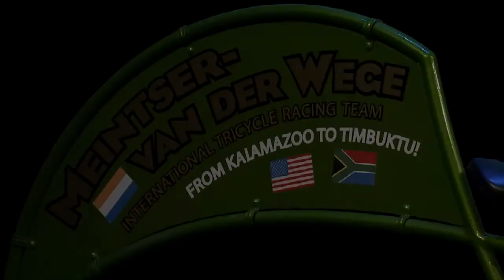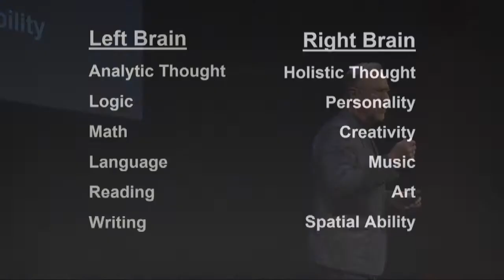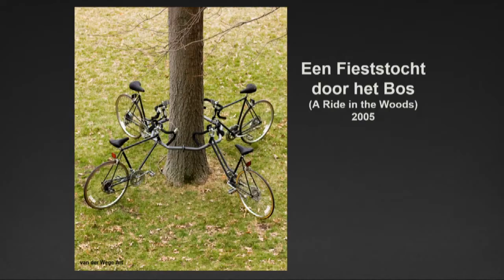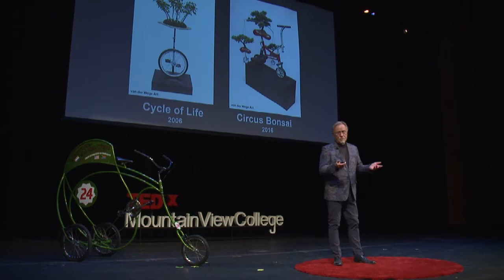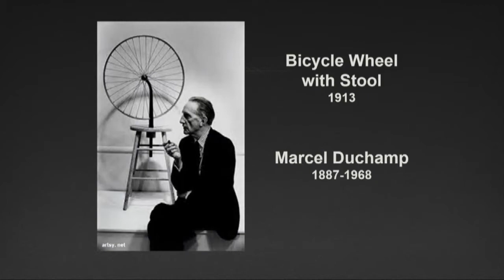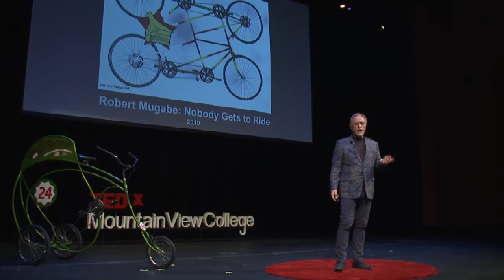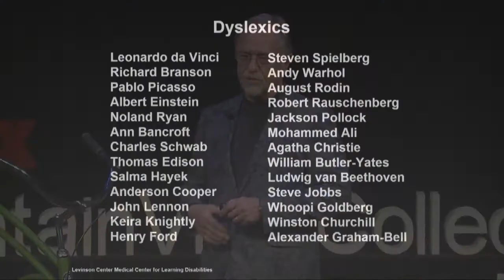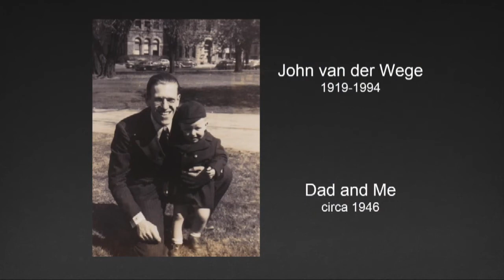The Secret Life of Bicycles | Robertus van der Wege | TEDxMountainViewCollege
This talk reveals how a learning difference led to extraordinary creativity. Is there more we can learn about how individuals with Dyslexia learn? Today, this renowned artist's sculptures significantly contribute to the popular bicycle movement. Robertus Joost van der Wege is a career artist, arts administrator and art educator.  Often feeling uncomfortable with reading or speaking in groups for most of his early life, art helped Robertus express his wit and imagination in unique ways. Initially seeing himself primarily as an art teacher, it was during his MFA in sculpture that he began to recognize himself as an artist with something to contribute to the world. This talk was given at a TEDx event using the TED conference format but independently organized by a local community.